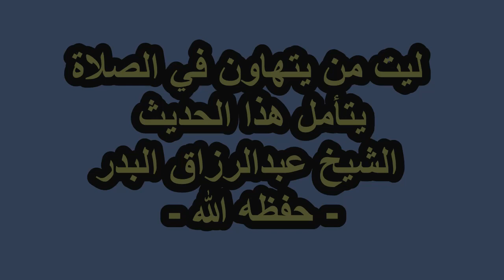ليت من يتهاون في الصلاة يتأمل هذا الحديث الشيخ عبدالرزاق البدر - حفظه الله -